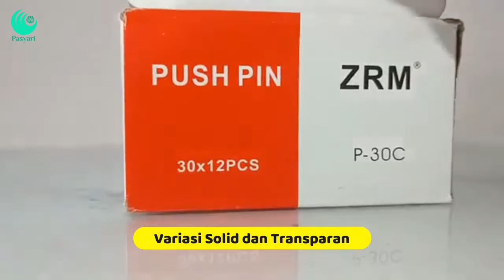ZRM Review Push Pin / Shopee Review Produk Original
Assalamualaikum Sobat.. 😇

Butuh Pushpin, paku payung atau klip kertas ? Order WA juga bisa ka.
Barang Original sesuai di video.
pudhpinnya ada yang solid dan transparan, ukuran klip kertas no3 dan n0 5 jumbo . klik link dibawah ya ka.

Follow dan Support Chanel ini ya ka, Terima kasih 😊

Untuk pembelian dengan jumlah yang banyak silahkan hubungi kami.

Jadwal Jam Kerja dan Pengiriman :
Hari : Senin – Sabtu
Waktu/Jam : 08.00 – 16.00 wib

Selamat Belanja..😊

Terima Kasih
Wassalamualaikum..